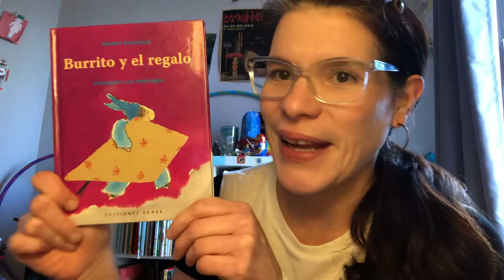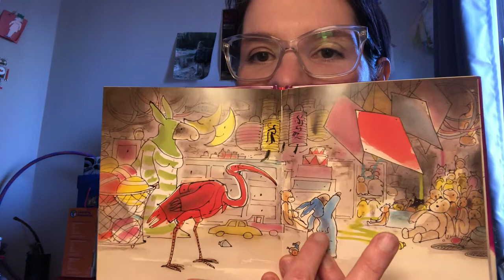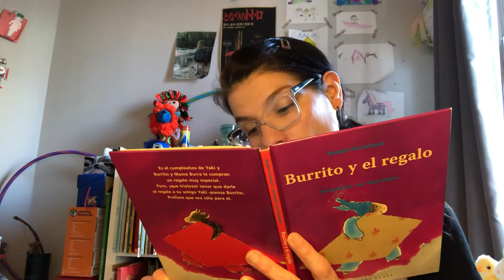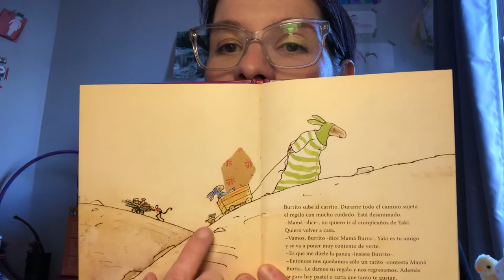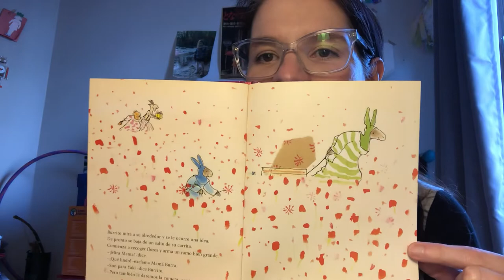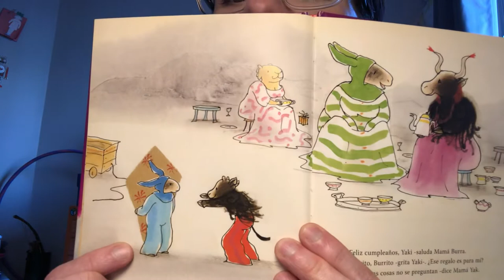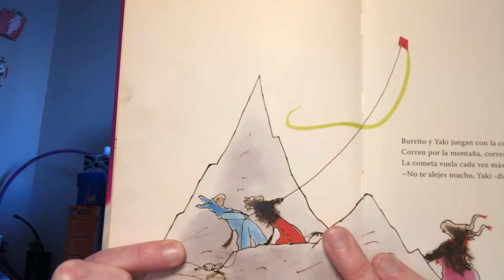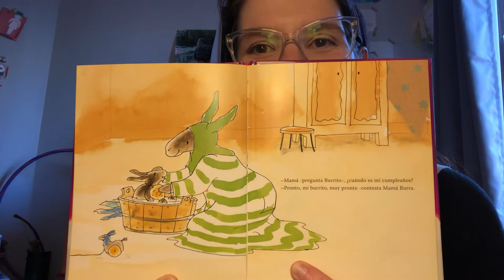Burrito y el regalo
Burrito y el regalo es una historia bien bonita sobre la amistad, los cumpleaños y los regalos de Rindert Kromhout y Annemarie van Haeringen, editado por Ekaré y que creo que te va a gustar mucho